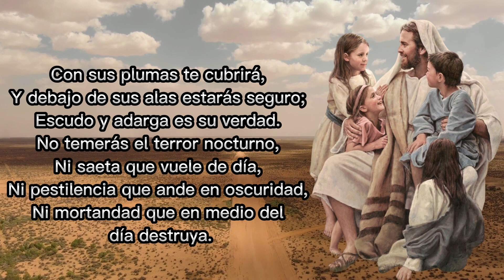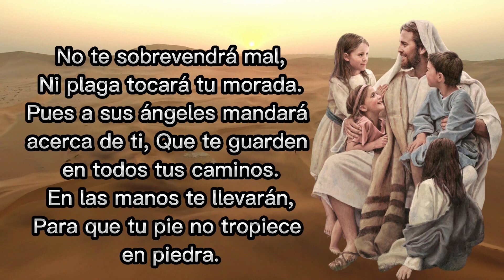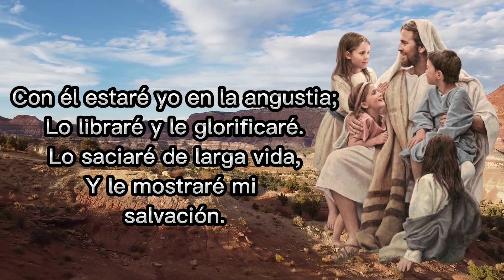BEGIN YOUR DAY WITH THIS SALMO 91 ORACIÓN PODEROSA PARA COMENZAR TU DÍA 🙏🕊!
Salmo 91
1 El que habita al abrigo del Altísimo
se acoge a la sombra del Todopoderoso.
2 Yo le digo al Señor: «Tú eres mi refugio,
mi fortaleza, el Dios en quien confío.»
3 Sólo él puede librarte de las trampas del cazador
y de mortíferas plagas,
4 pues te cubrirá con sus plumas
y bajo sus alas hallarás refugio.
¡Su verdad será tu escudo y tu baluarte!
5 No temerás el terror de la noche,
ni la flecha que vuela de día,
6 ni la peste que acecha en las sombras
ni la plaga que destruye a mediodía.
7 Podrán caer mil a tu izquierda,
y diez mil a tu derecha,
pero a ti no te afectará.
8 No tendrás más que abrir bien los ojos,
para ver a los impíos recibir su merecido.
9 Ya que has puesto al Señor por tu* refugio,
al Altísimo por tu protección,
10 ningún mal habrá de sobrevenirte,
ninguna calamidad llegará a tu hogar.
11 Porque él ordenará que sus ángeles
te cuiden en todos tus caminos.
12 Con sus propias manos te levantarán
para que no tropieces con piedra alguna.
13 Aplastarás al león y a la víbora;
¡hollarás fieras y serpientes!
14 «Yo lo libraré, porque él se acoge a mí;
lo protegeré, porque reconoce mi nombre.
15 Él me invocará, y yo le responderé;
estaré con él en momentos de angustia;
lo libraré y lo llenaré de honores.16 Lo colmaré con muchos años de vida
y le haré gozar de mi salvación.»